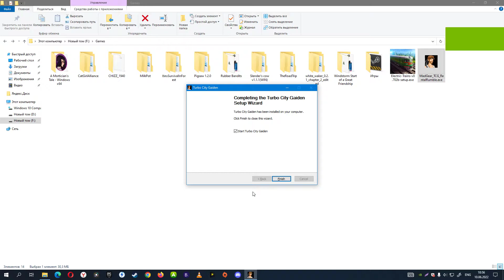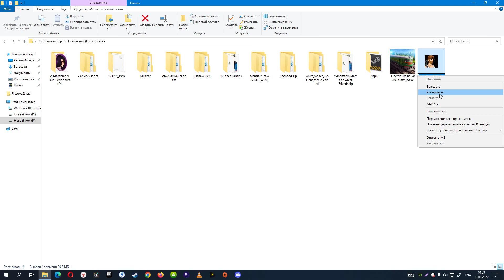Turbo City Gaiden: Rental Rumble PC HD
Based off the arcade smash-hit rock band The Mad Gear, the story continues with Turbo City Gaiden: RENTAL RUMBLE!